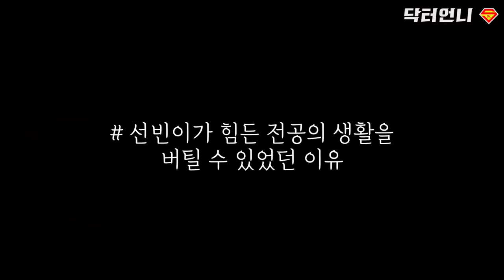[슬기로운 의사생활 시즌2-11(2부) 리뷰] 사이다 터지는 11화 후반부 리뷰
이전 영상에 오류가 발견되어 다시 업로드했습니다!